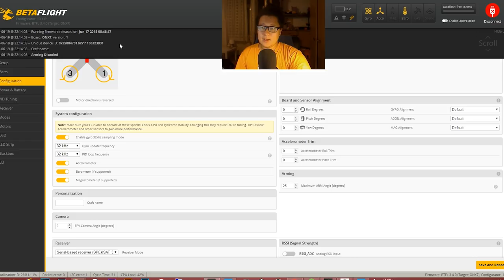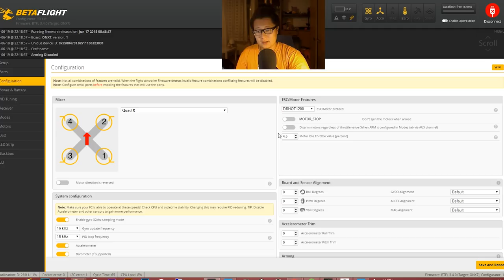☀ Что случилось в последней бетафлайт? Как ведет себя Ф7 на 32/32/32? [OmniNXT F7 на BF3.4.0]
Как и обещали с последней прошивкой бетайфлайт камень Ф7 превратился из тыквы в вполне себе мощную железку и теперь 32/32/32 тянет без каких-либо проблем. Осталось дождаться прошиви INAV с поддержкой нового барометра...

Купон: FPVGraz